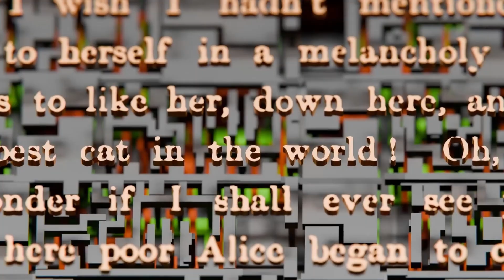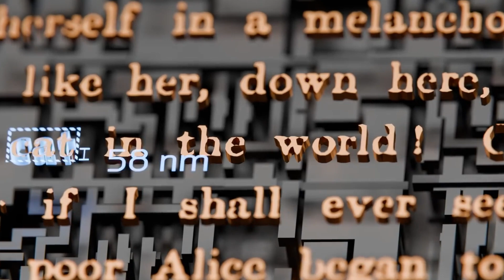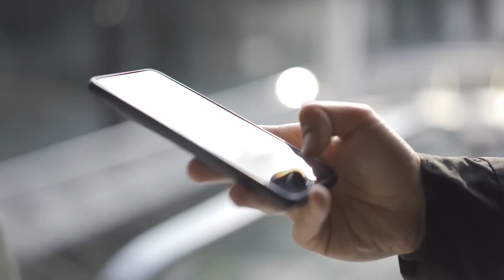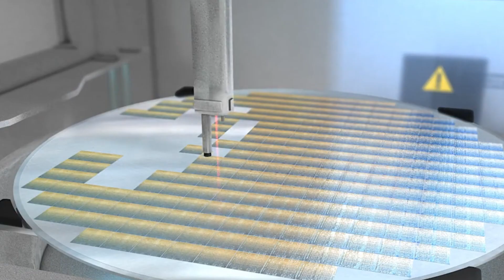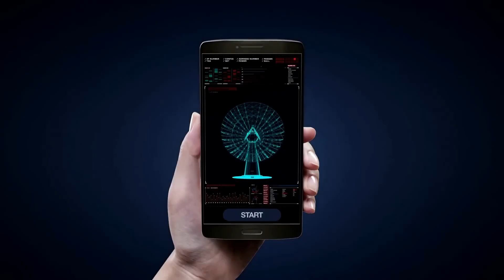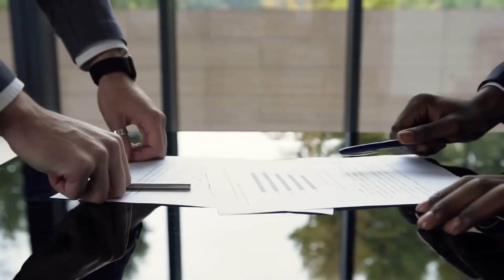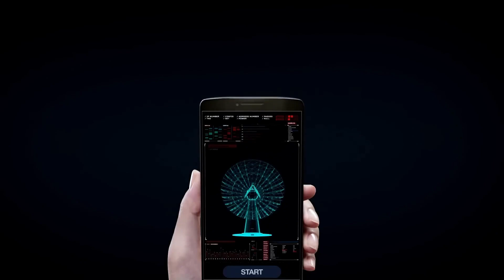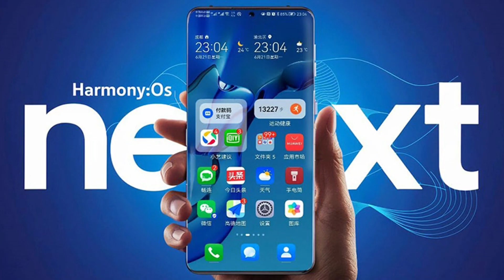Huawei Unveils a Savage EUV Monster — ASML Can’t Compete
Full Viral Description (Optimized & Rewritten)

 Huawei Just Dropped a JAW-DROPPING EUV Bombshell — and the entire chip industry is shaking.
This isn’t just another tech announcement… it’s a direct challenge to ASML, the U.S.–EU semiconductor alliance, and the future of global chip power.

Huawei has finally revealed its savage next-generation EUV machine, a brutal leap forward that the West never expected China to pull off — especially under sanctions.
But how did they do it? And why is ASML suddenly on the defensive?

In this explosive breakdown, we uncover:

➡️ The shocking engineering move that puts Huawei’s EUV in a new league
➡️ Why ASML’s dominance may be in REAL danger for the first time in decades
➡️ The hidden geopolitical twist the media isn’t talking about
➡️ How this reveal could flip the U.S.–China chip war in 2025
➡️ The “silent partners” helping Huawei break the rules of physics
➡️ Why analysts are calling this the biggest tech upset since 7nm sanctions

This is not just tech news — it’s a global power shift unfolding in real time.

If you want to understand the next chapter of the chip war, this is the video you can’t afford to skip.
Huawei’s new EUV beast just blindsided ASML — and the 2025 chip war may never be the same.

This video is for educational, analytical, and commentary purposes only.
All opinions, claims, and interpretations belong solely to the creators and are not investment, political, or professional advice.